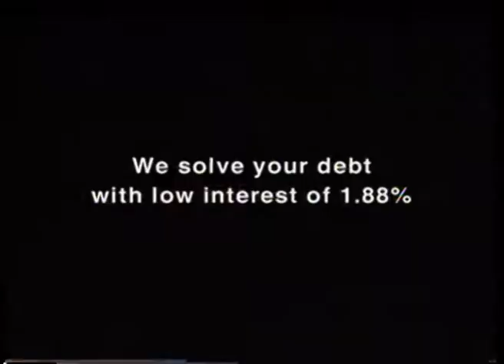hi bank - Sperm Bank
2006 Taiwan 4A Creative Awards - Merit (Best TVC)
2006 Taiwan 4A Creative Awards - Merit (Best TVC Campaign)
2006 CLIO Awards - Finalist (Film / Campaign)
2006 Times International Chinese Advertising Awards - Silver (TVC / Financial Services)
2006 Times International Chinese Advertising Awards - Merit (TVC / Financial Services, Campaign)
2006 Times Advertising Awards - Gold (TVC / Financial Services)
2006 Times Advertising Awards - Merit (TVC / Financial Services, Campaign)